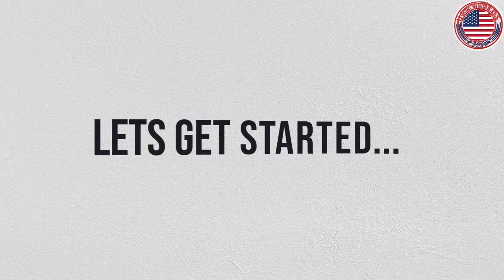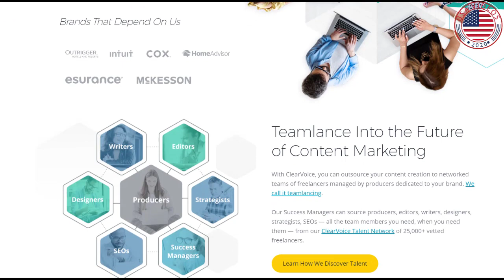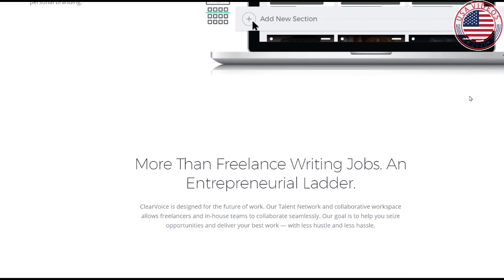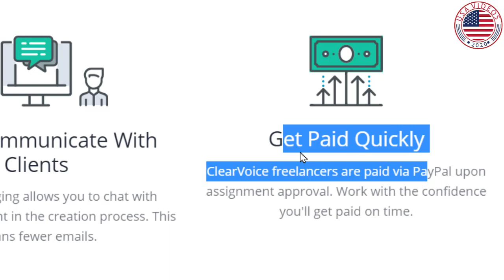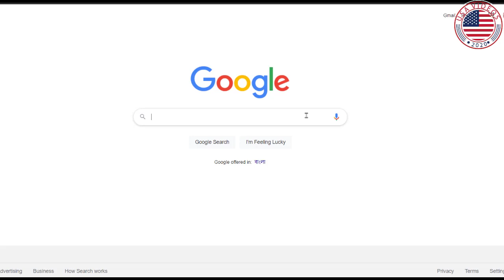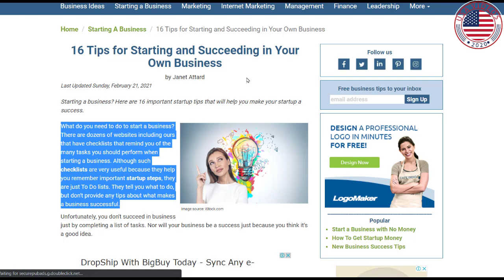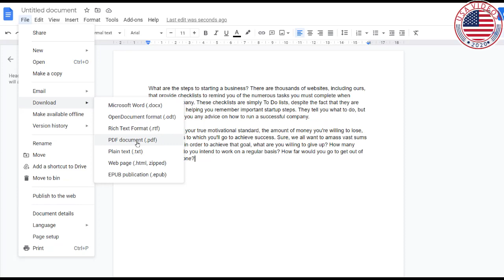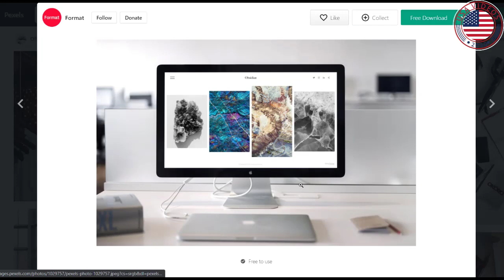Earn $767 FREE PAYPAL MONEY No Work{ Earn PayPal Money Fast 2021}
Hello, welcome to USA Videos, We always try to make informative videos for our viewrs and subscribers. Please Support Us!
In these video , I will talk about
It sounds too good to be true, but moneymaking apps do actually exist. While these apps won’t make you rich, they can earn you some respectable pocket money or pay for your monthly mobile phone bill. From market research apps to mobile advertising apps to sharing economy apps, you can download one or many of these moneymaking apps on your smartphone for you to engage with as you commute or have some downtime. After all, every dollar counts.

We have a list of popular videos on this topic -

How Much Money Can You Really Earn? Honest Numbers Revealed!,
Google Pay | Pay at thousands of apps in just a few taps | MoneyMadeSimple​​​​​,
 ...TOP 6 LEGIT & HIGHEST EARNING APPS: I Earned P64,530 FREE | WITH OWN PROOF FREE GCASH & PAYPAL ,MONEY 8 Apps That Pay You PayPal Money for Free 2017This App Will Pay You $600.00 For FREE! (Make Money Online) 4 LEGIT APPS THAT STILL PAYS IN 2020 & DAGDAG BAON  HOW TO EARN MONEY ONLINE 10 FREE Apps To Make Money From Your Phone in 2020 TOP 5 LEGIT EARNING APPS of JUNE 2020 | Ranked By Positive Chika How to Register on DBBL Nexus Pay Apps -
5 Ways To Make FREE Money 🤑 (Even As A Teenager) NO PAYPAL REQUIRED - Working Worldwide ,
How To Earn $900 PayPal Money in 2020! (Earn PayPal Money Fast and Easy!),
Get Paypal and Free GCash Money! Paano Kumita ng Gcash Money (2019),
Free Paypal Money Instantly 🤑 How to get Free Paypal Money Cash Codes 2019! Make Money Online!,View Ads and Earn! EASY & FAST PayPal Money!,Make Money Watching Videos - Get PayPal Money,5 Apps That PAY YOU $100 IN PAYPAL MONEY (Make Money Online Today),Withdraw your PayPal funds to GCash!,How to Send Money with Your PayPal Account,Watch Ads and Earn! FAST & SIMPLE PayPal Money!,FREE $200 PAYPAL MONEY FROM WHEEL SPINNINGEarn $7.35 Every 60 Seconds! (Free Paypal Money Trick 2020!),10 APPS That PAY YOU PayPal Money (2020),🔥Get Free PayPal Money (CASH CODES) With Just Your Phone! Make Money Online Without Doing Anything!,Free Paypal Money - Get Free Paypal Money in 2020 [100% WORKING],Play Games For REAL MONEY Free! (PayPal Deposits),Free PayPal Money Cash Codes - Get Them Here (No Surveys) 2020 - Make Money Online,Free PayPal Money Codes - Get The
How to Create an Account in Paypal & Withdrawal Options | English Subtitles,